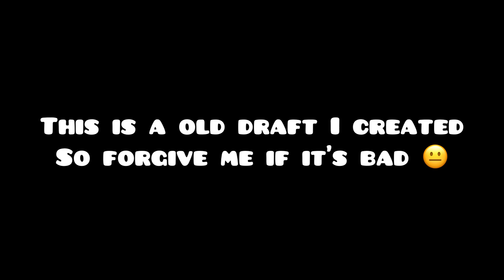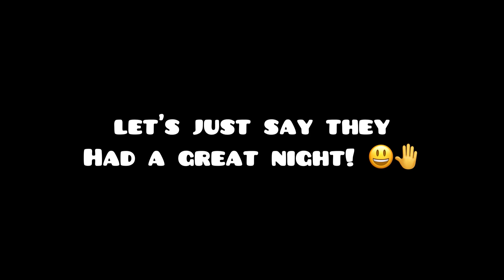A misunderstanding.. | BkDk | Short glmm | Original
Hey guys sorry I’m actually taking a little while to post also I think I will actually post a part 2 of the “cheated on with my best friend” anyway enjoy!